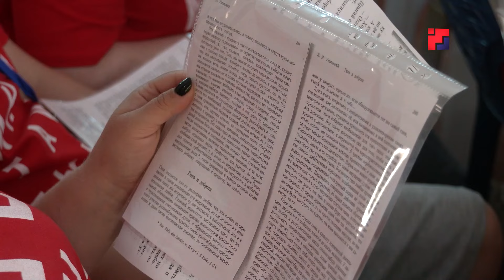Марий Эл ТВ: Ешартыш шинчымашым налыт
Ешартыш шинчымашым налыт да паша опыт дене пайлалтыт. 26 июнь гыч 3 июль марте каныме да тазалыкым пеҥгыдемдыме «Таир» рӱдерыште Россий кӱкшытан форум эрта. Тений тудо самырык педагог ден наставник-влакым 15-ше гана чумырен. Элнан 35 субъектше гыч 220 участник ушнен. Тенийсе форум «Время выбрало нас. О ценностях и смыслах» программе дене эрта. 7 кече жапыште туныктышо-влак тӱрлӧ вашлиймаш, тренинг, лекций, дискуссий, семинар да моло мутланымашке ушнат. Тыгак уш-акыл да спорт модыш гоч тазалыкым пеҥгыдемдат да мастарлык-классым эртат.